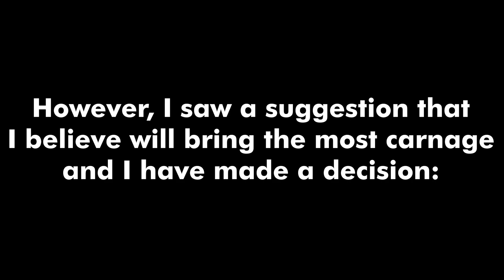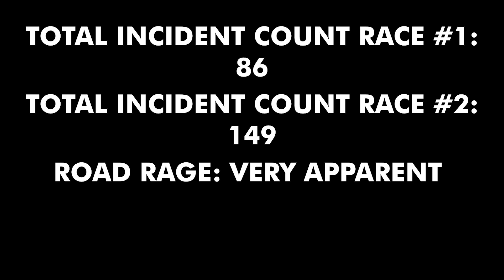"Don't make me Kevin Harvick you." | ARCA Brake Weekly from Texas 21S4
Check the pinned comment for details on the community race!

March No. 1 in D by Edward Elgar from the Pomp and Circumstance Marches
Symphony No. 2 in D Major, Op. 73 - IV. Allegro Con Spirito, a free-use public domain performance by Johannes Brahms, courtesy of